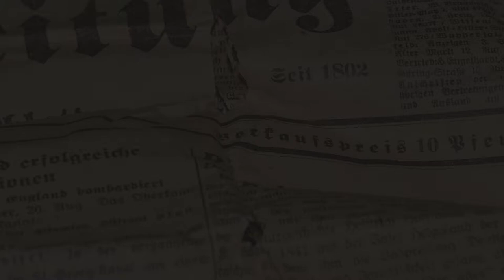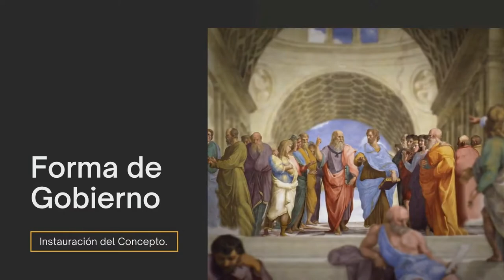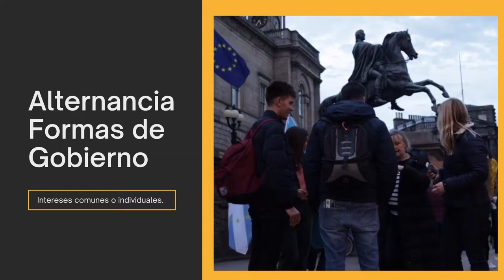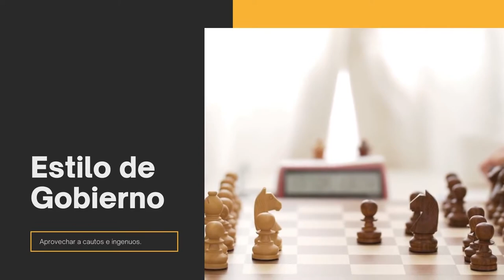Oclocracia Degeneración de la Democracia - FILOSOFIA DEL DERECHO PODCAST.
Corporación Universitaria Republicana.